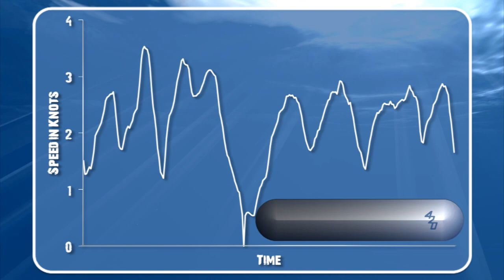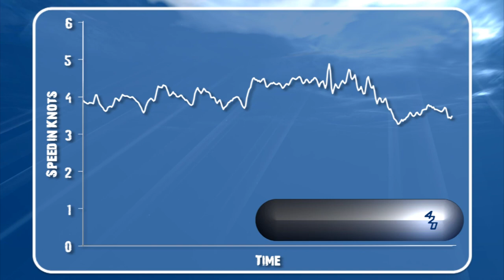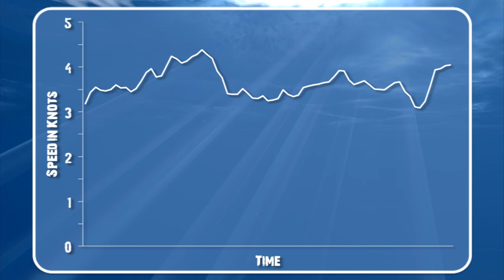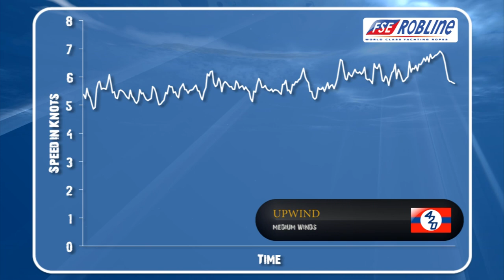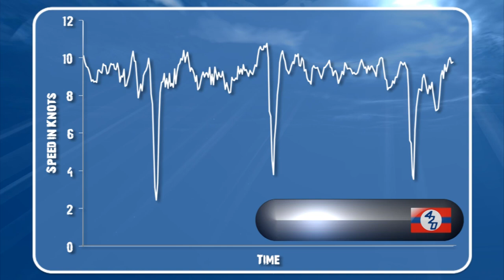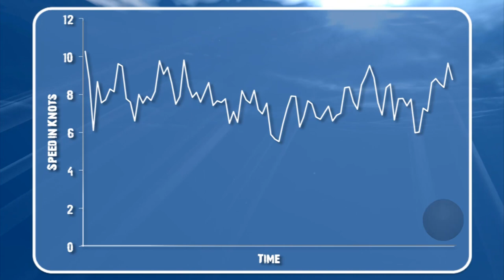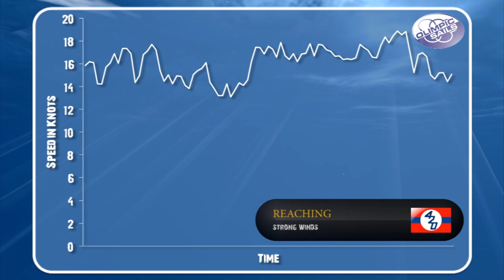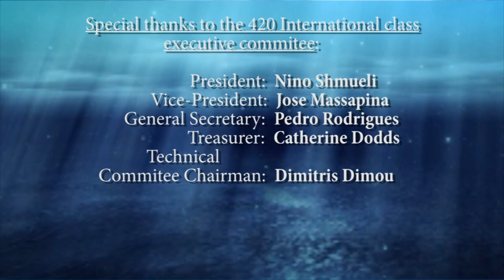420 to the Max - English version - International 420 Class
420 to the Max - Free online training video by the International 420 Class Association - This is the Full HD English version - This video is also available in the following languages:

In May 2011, the International 420 Class Association launched a free online Training Video to provide coaching and training tips for both the beginner and experienced 420 sailors.

Sailors are always looking for ways to improve their sailing techniques, improve manoeuvres and get the most out of the time spent on the water and this online resource is set to provide a significant step towards this objective.

This is the first specific training video produced by the International 420 Class Association and introduces a range of specific techniques, and demonstrates how to master them in different wind and sea conditions and what to consider when undertaking a range of manoeuvres.

Animated graphic overlays demonstrate specific points to consider in completing manoeuvres, accompanied by an excellent voice over. Designed to help sailors improve their skills and sail their boats better, the video provides a free and excellent resource for 420 sailors around the world. Coaches can also benefit from the video and look at new approaches to training and coaching.

Developed by the International 420 Class Association in partnership with Nick Drougas and Icarus – the training video is broken down into easily digestible sections, which you can view as separate video clips. The video focuses on:

   • Preparation and General Skills
   • Lightwinds
   • Medium Winds
   • Strong Winds

Users can either choose to view online or you can download the files.

Special thanks to the sailors George Vasilas and Akylas Drougkas for their offer to take part in the project. Vasilas was 420 Junior European Champion in 2003 and Drougas was 420 Junior European Champion in 2008 and second at the 2008 420 Junior Worlds.